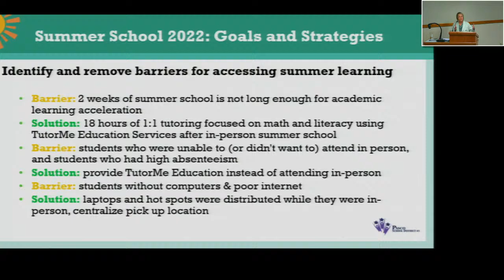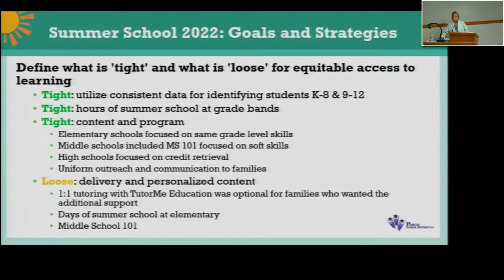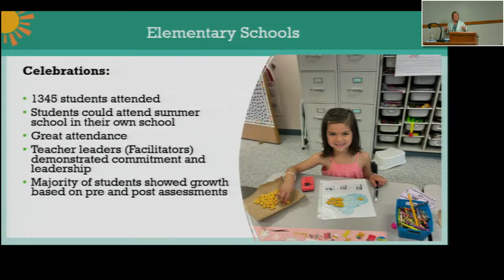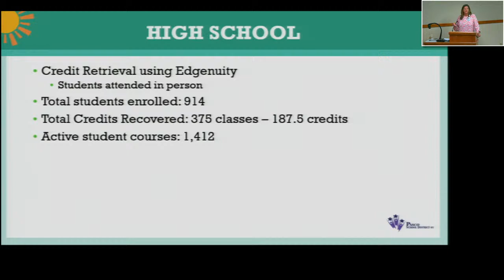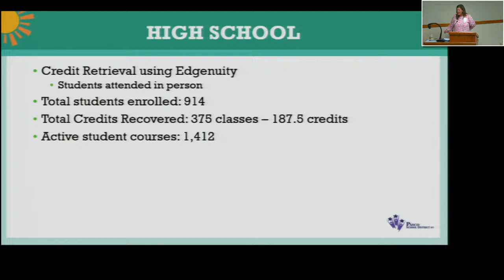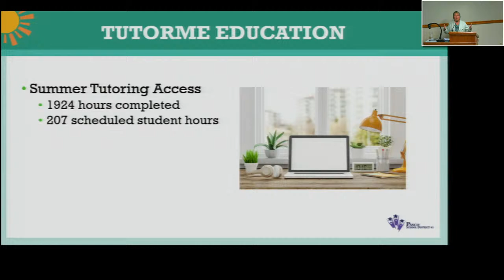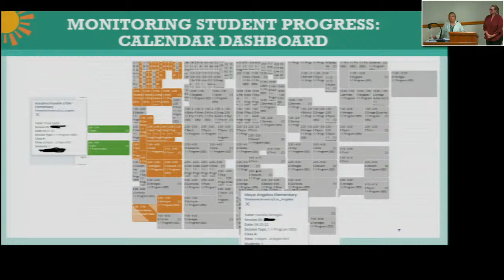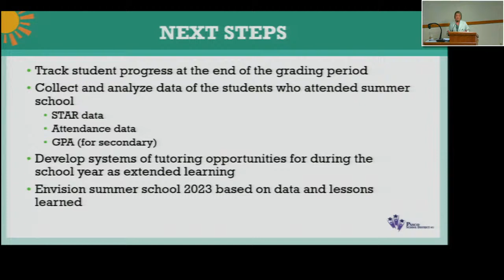August 23, 2022 | Study Session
Gavel-to-gavel coverage of the August 23, 2022 Pasco School District Board of Directors Board Meeting. Board Meetings are broadcast on PSC-TV (Pasco City Television) Channel 191 on Charter Cable.